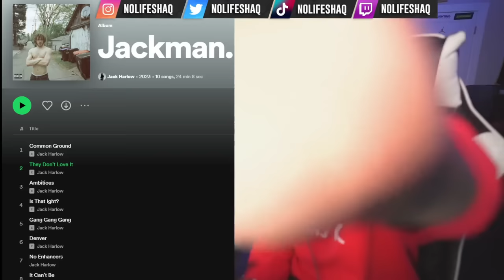NoLifeShaq REACTS to Jack Harlow - Jackman. (Full Album)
Thanks for 3.9 Million, lets get to 4 Million by May!